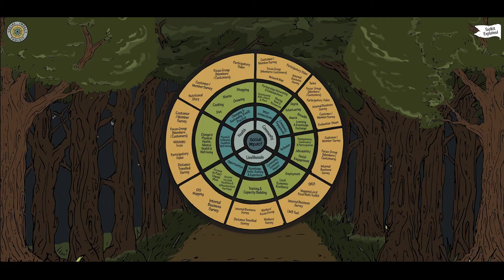The 12.01 Project